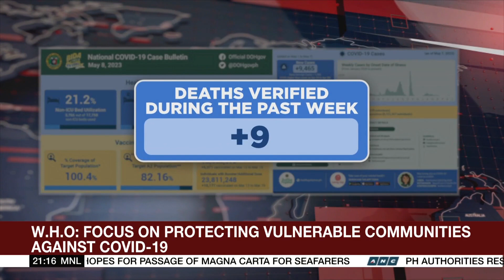Expert urges gov’t to continue existing measures against COVID-19 | ANC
The World Tonight: Philippine health experts assert COVID-19 should still be considered a threat.